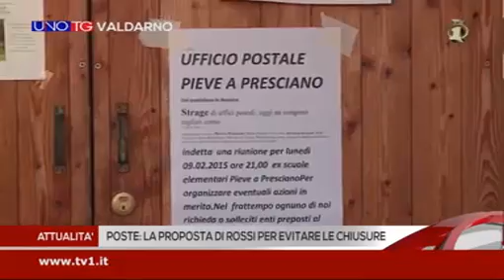uno tg tv1 14 30 20150923 032837912 Poste la proposta di Rossi per evitare le chiusure